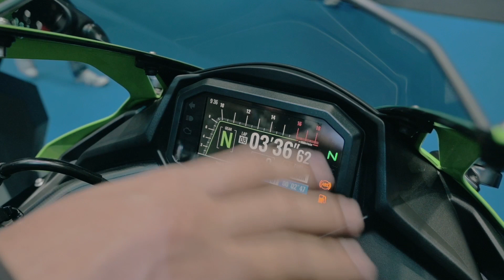NINJA ZX-4R ต่างจาก ZX-25R ยังไง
0:00 - Intro
1:20 - รีวิว
9:28 - ปิดคลิป